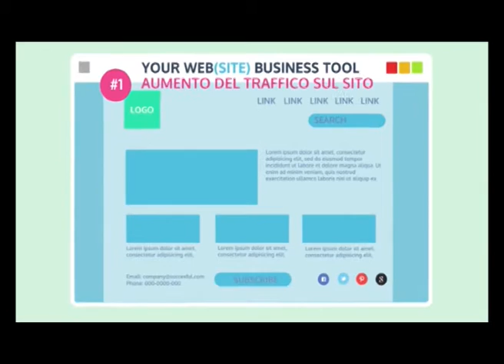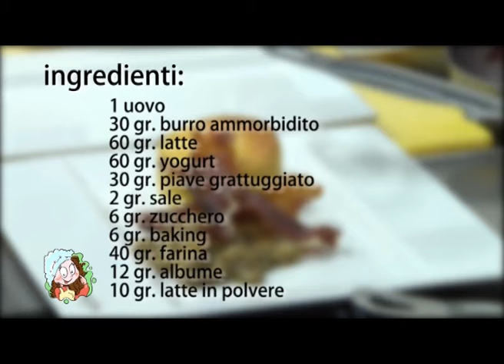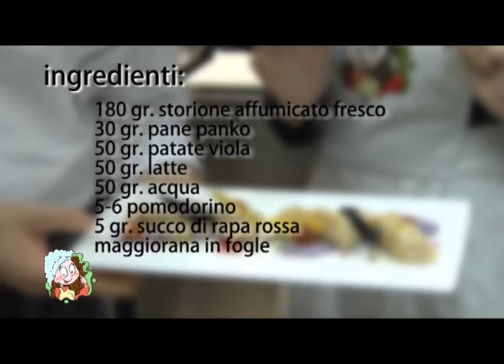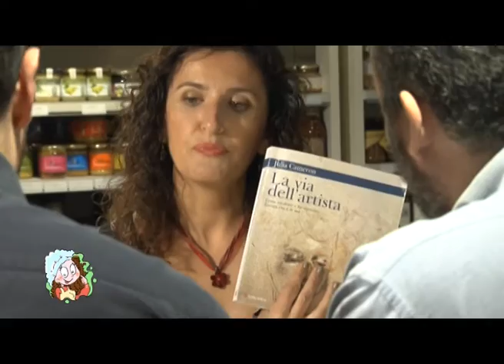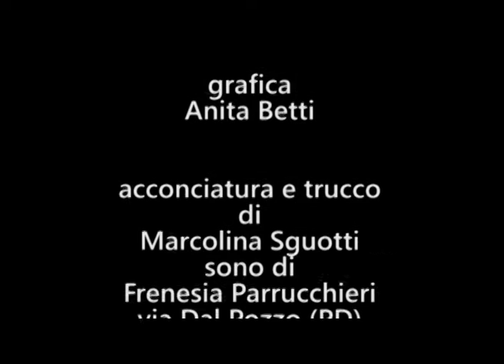La Ricetta della Felicità Puntata 04 di MARCOLINA SGUOTTI